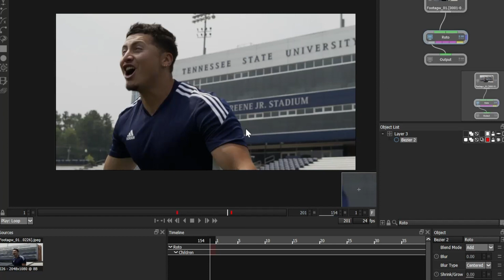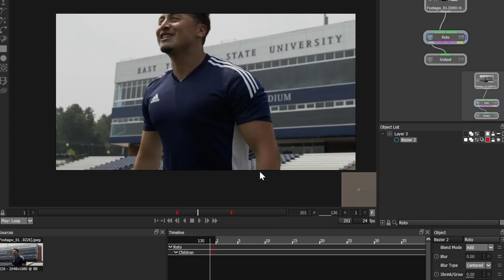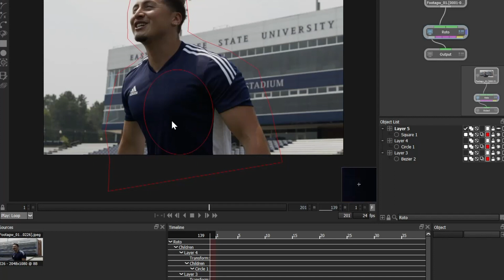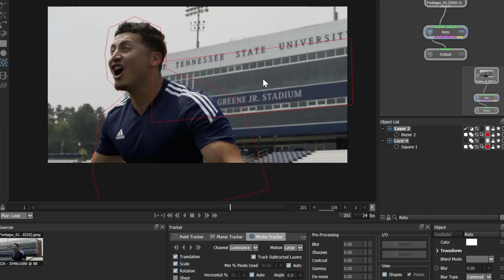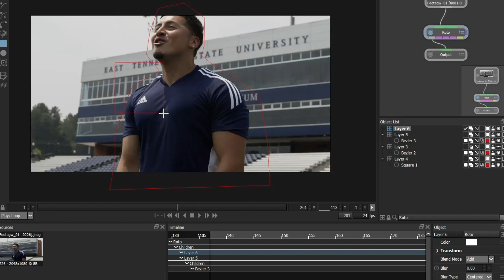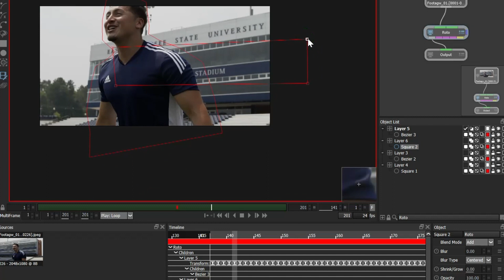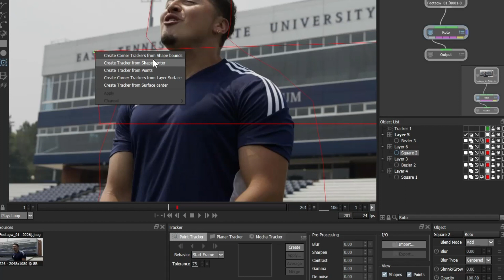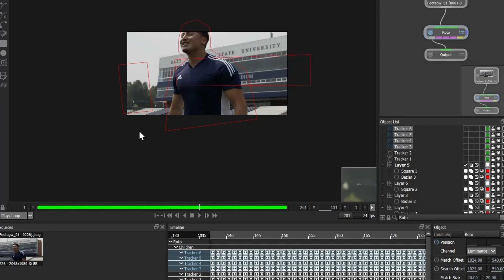Silhouette 2023.5 Tracking Improvements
oris FX updated Silhouette to 2023.5, adding a new UpRes ML node that makes resizing images a cinch. In addition, the Denoiser ML and Stable Diffusion XL models were updated. Plus, Silhouette 2023.5 features faster Mocha tracking workflows.

Silhouette 2023.5 is now available as a standalone application and plugin for Adobe/OFX hosts, including Adobe After Effects and Premiere Pro, Foundry Nuke, Blackmagic Resolve and Fusion, and Autodesk Flame.